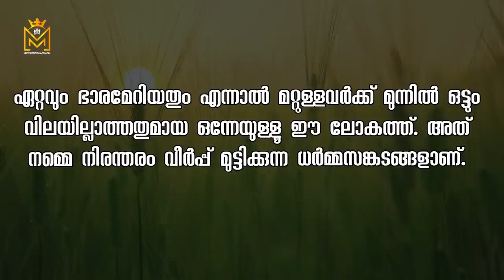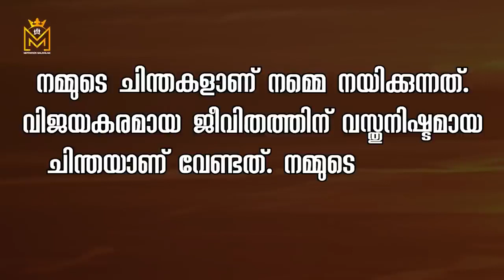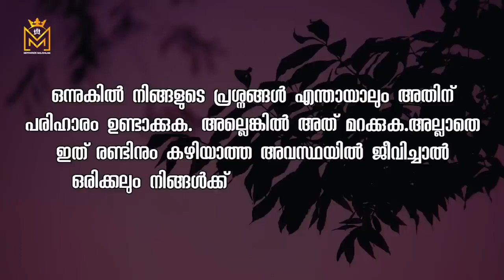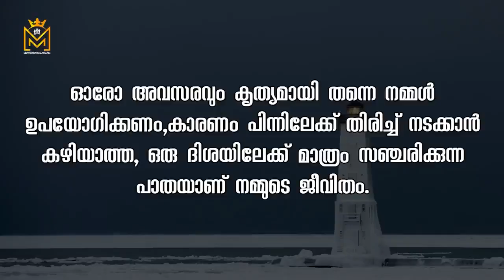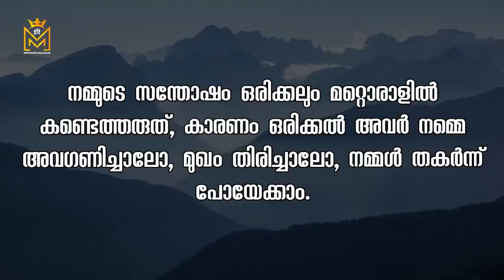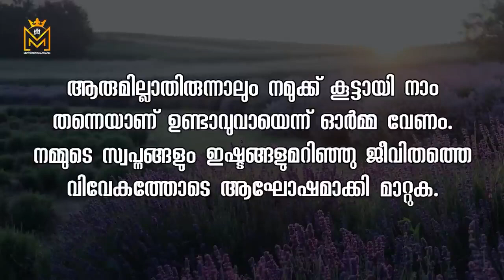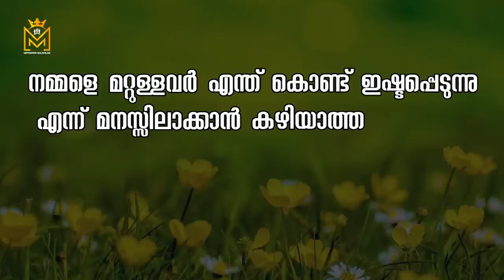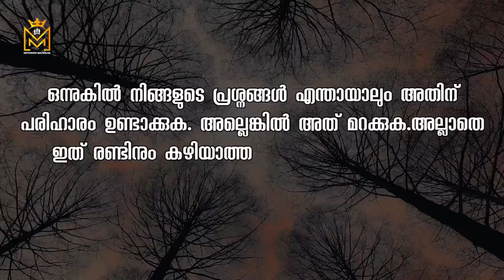Motivational quotes in Malayalam Buddha Thoughts Psychology says